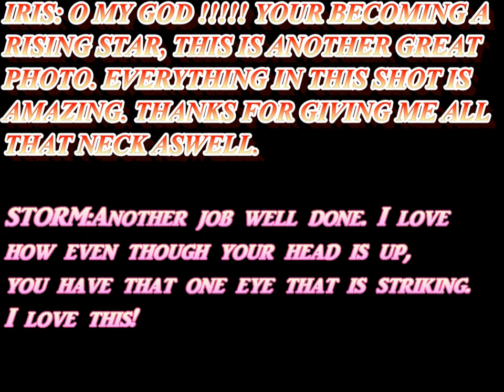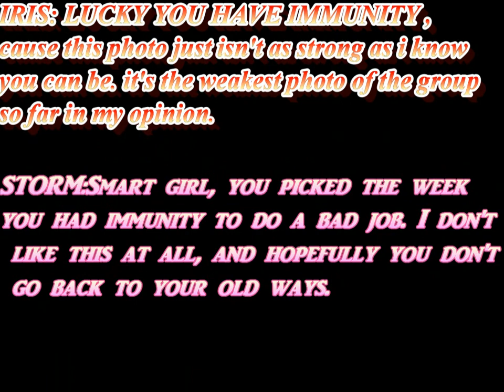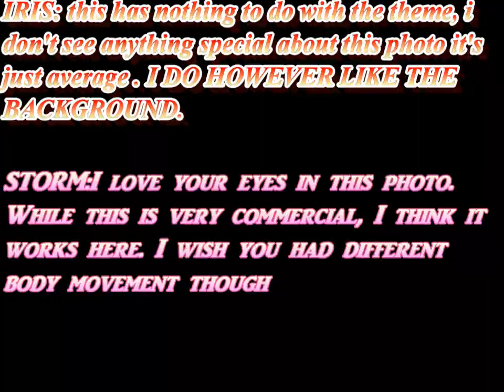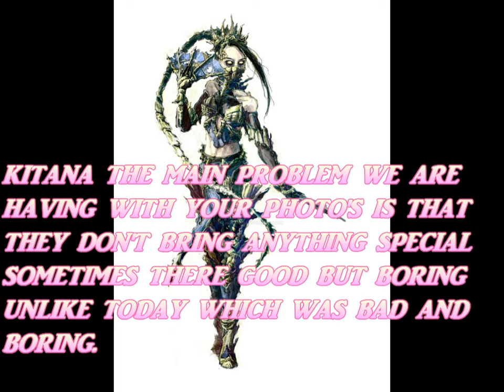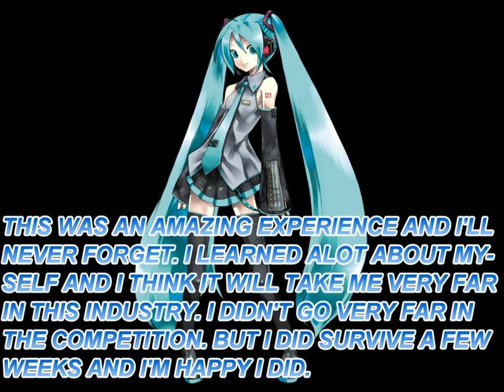WORLD'S NEXT TOP MODEL CYCLE 4 EPISODE 5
HERE IT IS GUYS EPISODE 5 ENJOY.